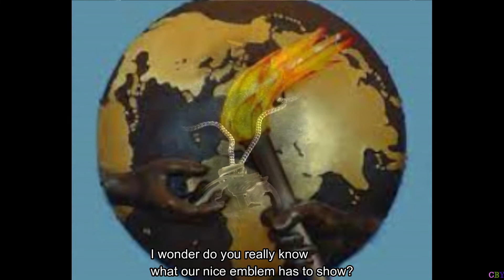Our Emblem instrumental (English subtitles)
Lyrics: René Hamstra
Video: Cora Bangma